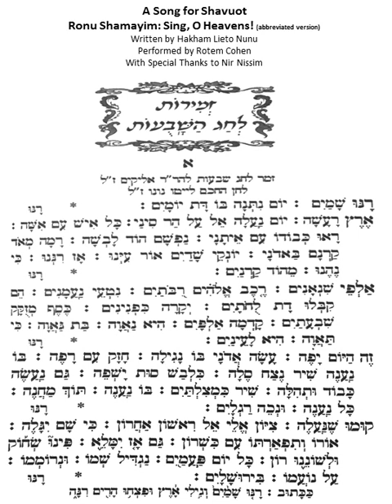Shavuot Song: Ronu Shamayim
Rotem Cohen sings a few verses of Ronu Shamayim (Sing, O Heavens) a traditional Karaite song for Shavuot.